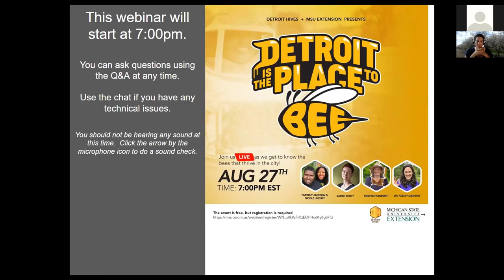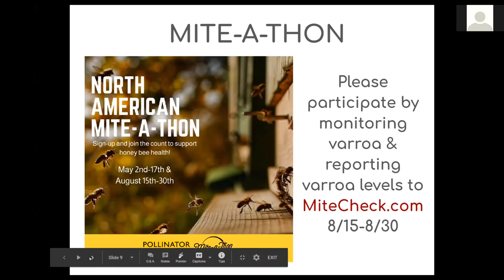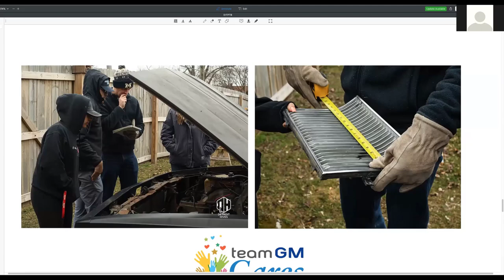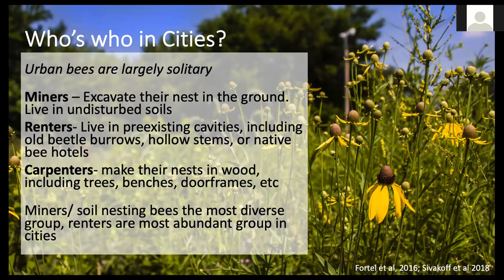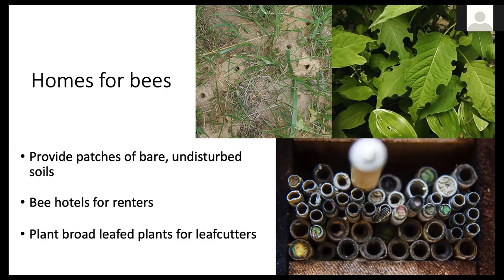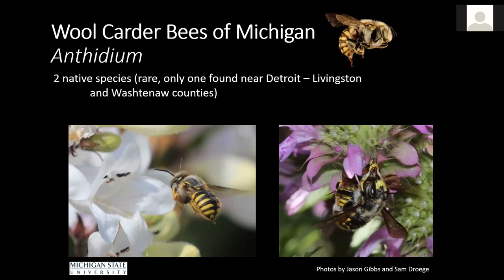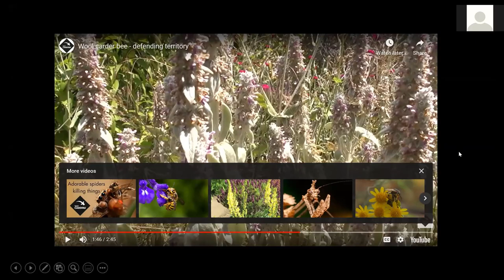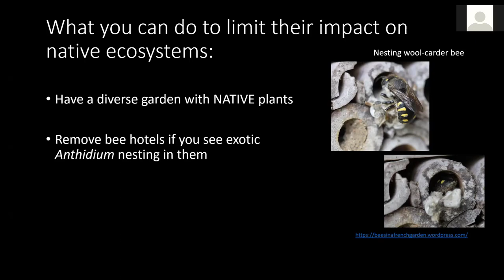Detroit Is the Place to Bee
Ever wonder who is pollinating the fruits and veggies on urban farms? What bees visit the flowers in our cities? MSU and Detroit Hives invite you to learn about the bees that thrive in the city.  Sarah Scott from OSU will give an overview of the bees you are likely to find in your garden, what roles these bees play in pollination and food production, and how to encourage more to move into your neighborhood. Dr. Kelsey Graham will highlight the wool carder bee - a unique pollinator with some crazy antics. Join us as we get to know the bees that thrive in the city!

HAVE BEEKEEPING QUESTIONS? Send your questions to the MSU Apiculture Team